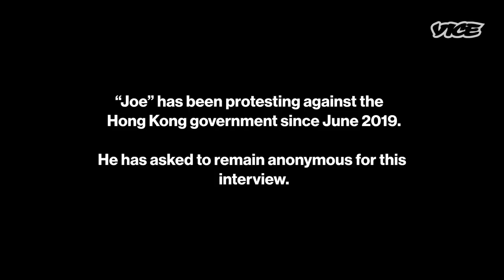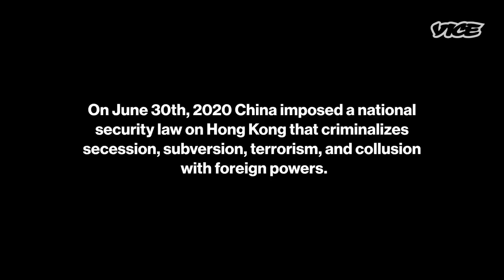What it Takes to be a Hong Kong Frontline Protester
"Joe" shares his experience as a frontline protester in Hong Kong and how he prepares for demonstrations, which have grown violent. "Joe" has been protesting against his government since June 2019 and has asked to remain anonymous in this interview.

This was filmed before Hong Kong's national law went into effect on June 30th, 2020. This national law is imposed by China and criminalizes secession, subversion, terrorism, and collusion with foreign powers in Hong Kong, threatening their sovereignty.